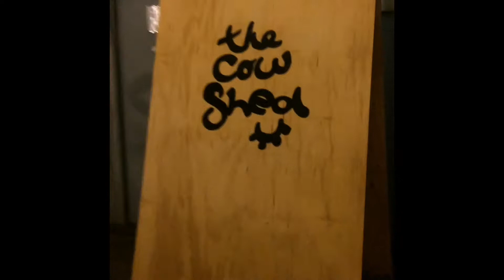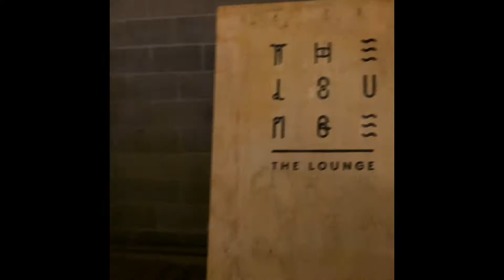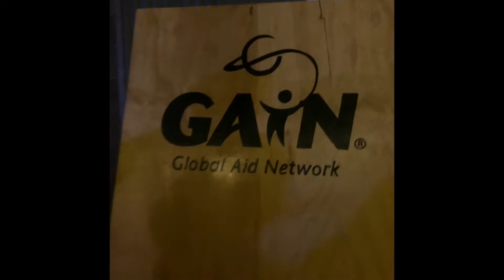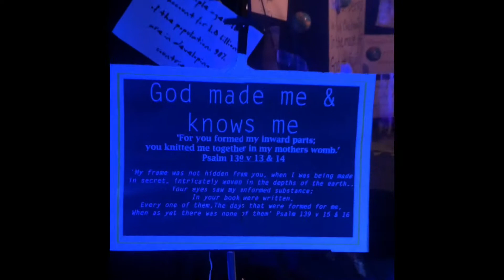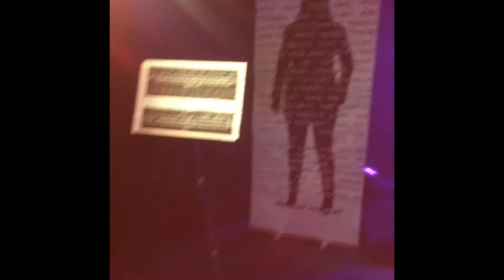NEWDAY 2017 Video blog by Kate Green - youth camp art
This August I spent the week serving on the Newday Creative team at Norfolk Showground. //newdaygeneration.org is “a major Christian youth event with 7000 thousand young people.” I've created a little video blog of my arrival during set up & a glimpse of the main venues once things got under way, to give you a bit of a feel for the event.